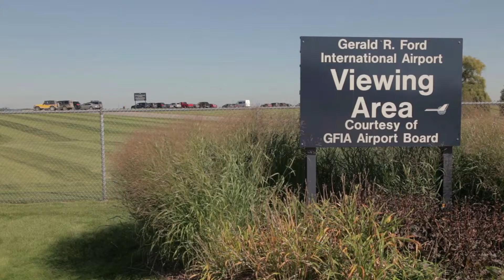New Airport Viewing Park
A PSA from Huntington Bank about the new airport viewing park from the Cascade Community Foundation